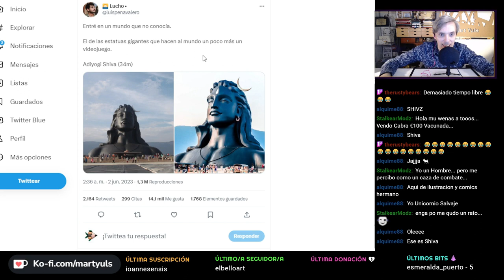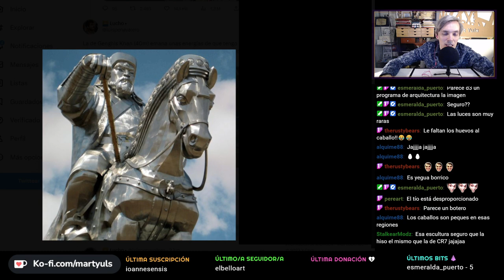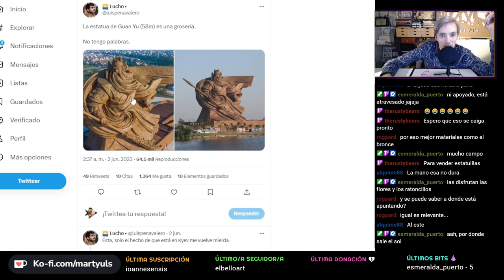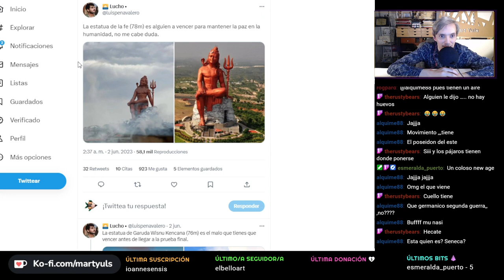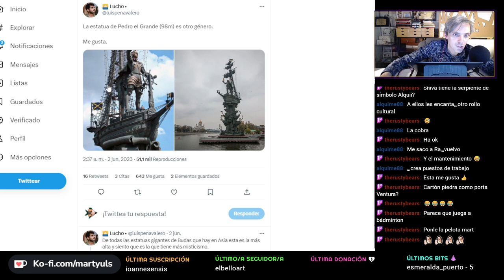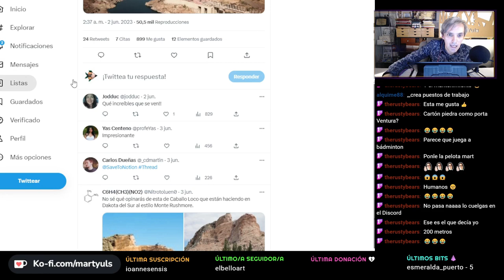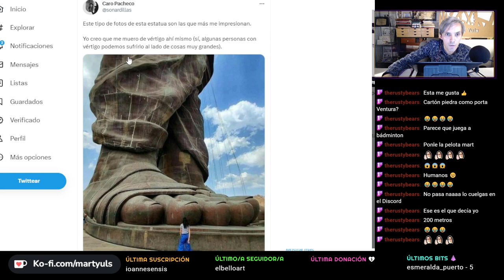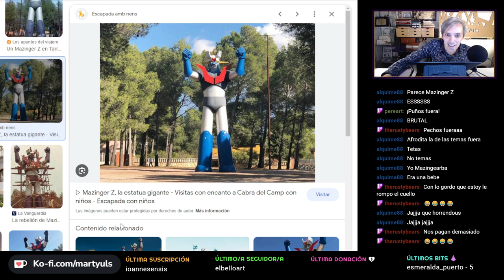ESCULTURAS FANTÁSTICAS y dónde encontrarlas